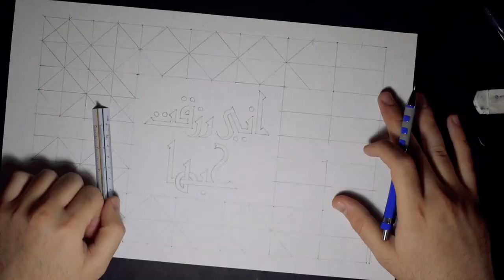Islamic design drawing by zarts, a step by step video.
Arabesque & Calligraphy artwork, 37x23 cm using acrylic paint. Handmade patterns drawn by creating a grid then making solid lines using a black pigmented ink pen and in the end erasing pencil lines.